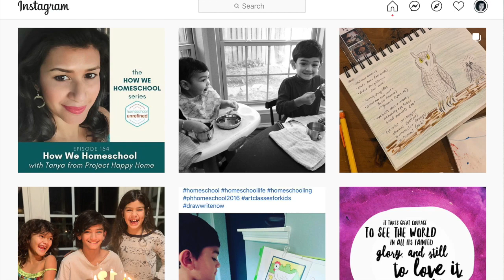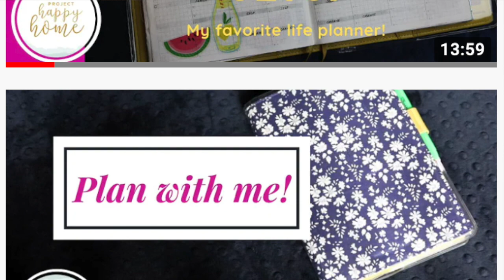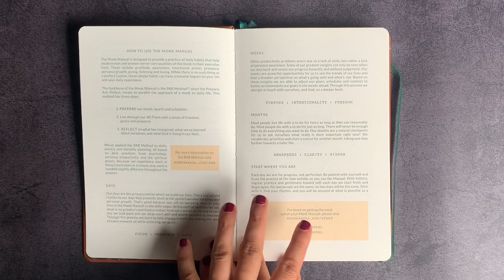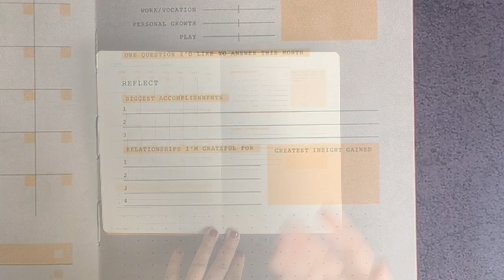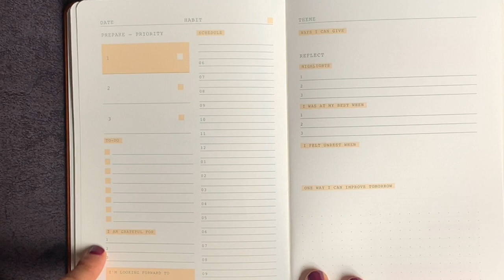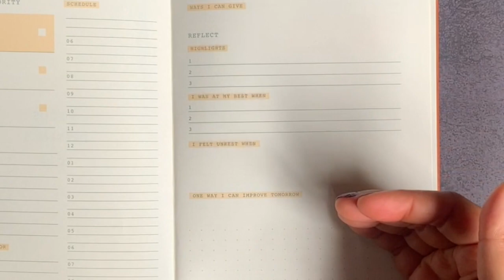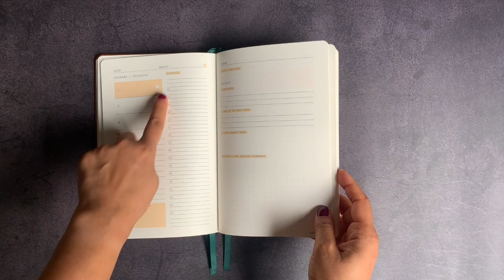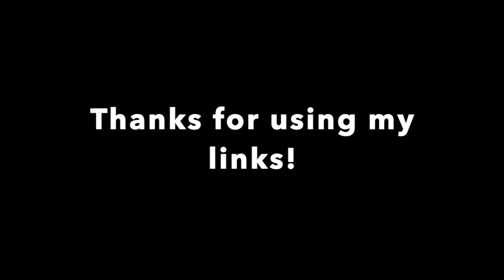MONK MANUAL FLIPTHROUGH || PLANNER LINEUP 2022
Want to cultivate a growth mindset in your children? This journal will inspire you and your child to reach for their loftiest goals and to value mistakes as a way to learn along the way!

* THE CRAFTY CLASSROOM:
Searching for ready-to-go, comprehensive, and fun early learning printables? The Crafty Classroom is the perfect source for effective and entertaining educational printables!

* EVAN-MOOR PUBLISHERS
Evan-Moor Publishers creates a plethora of open-and-go workbooks to keep you on track and streamline your homeschool. Instead of meaningless busywork, Evan-Moor books lead your child through a progression of increasingly challenging learning activities to reinforce their knowledge.

This shop features the most beautiful washi tape I've ever used! Decorating with hints of washi can brighten your planner layouts and help you craft meaningful memory pages in your journals.
Save 10% with the code: HAPPYHOME10

* HOMESCHOOL SPANISH ACADEMY
We take virtual one-on-one lessons with native speaker instructors through the Homeschool Spanish Academy, and our Spanish language skills have expanded by leaps and bounds since starting with HSA! Check them out using the following link.

Mamas, your search for the perfect chore planner is OVER! This planner will change your housekeeping life! Get your own Motivated Moms planner/app and membership by clicking below.
The code is case-sensitive, has no spaces, and will take $3 off the first year of membership!

My name is Tanya, and I'm a doctor-lawyer turned secular homeschooling mom of 3 rambunctious kiddos, ages 11, 8, and 6.  In these videos, I share what I learn about secular eclectic homeschooling, ADHD & 2e parenting, and intentional living.

In particular, I am a participant in the Amazon Services LLC Associates Program, an affiliate advertising program designed to provide a means for me to earn fees by linking to Amazon.com and affiliated sites.

Always seek the advice of your physician, psychologist, or another qualified healthcare provider with any questions you may have regarding a psychological condition, including ADHD and anxiety. The information on this website is not intended to diagnose, treat, cure or prevent any disease.